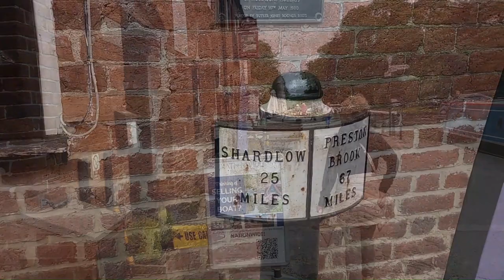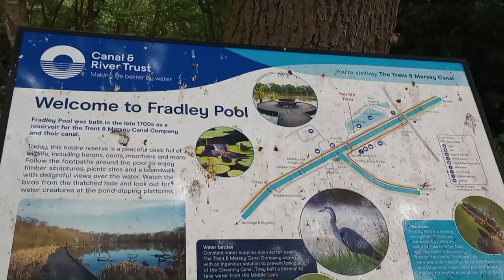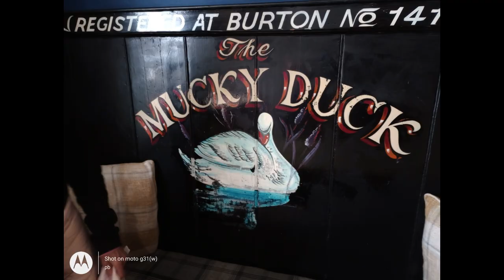EP 31 Narrowboat "PoP" Chivers navigation Alrewas to historical Fradley Junction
EP 31 Narrowboat "PoP" Chivers navigation Alrewas to historical Fradley Junction on the Trent & Mersey canal with a walk around Fradley Junction
Links
Fradley Junction